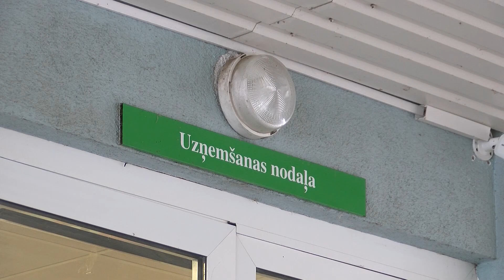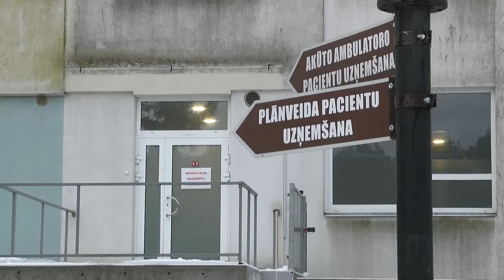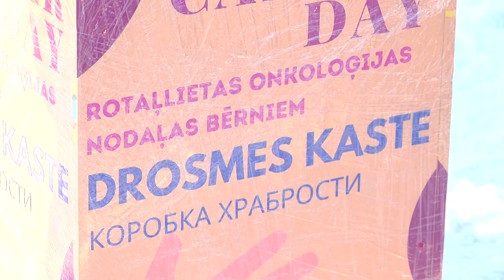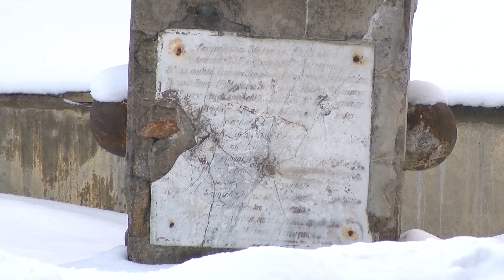Итоги недели (04.02.2022.)